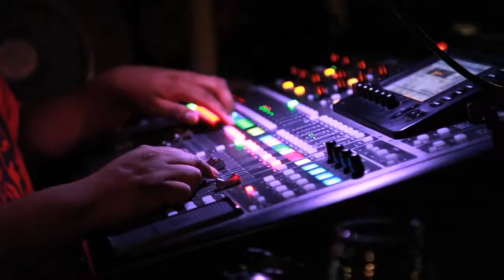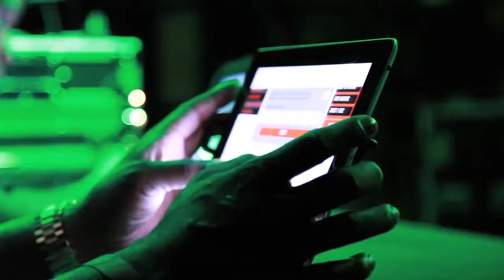Recap for Coast 2 Coast LIVE | Dallas All Ages Edition 7/14/16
Showcase Artists
Lady Fee
0wl
scottie
LilJalenn
Rambo
Jalan Veasley
Eyegang Kidd
Alan Wolf and OG ice
Karo Syrup
Tiego Snow
Los
Lxg
No1ne
TC
Juice

Thursday, July 14, 2016 9:00 PM

The Prophet Bar
2548 Elm Street